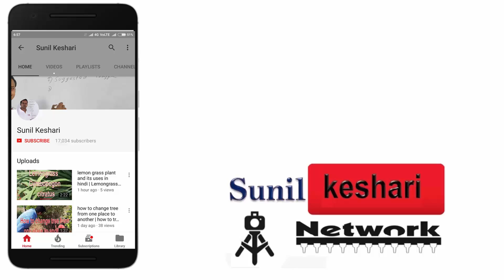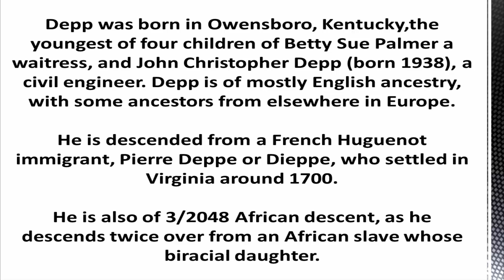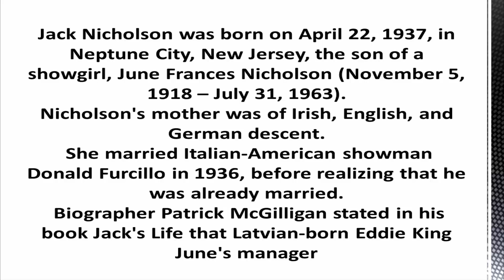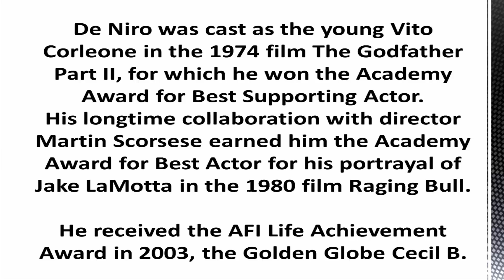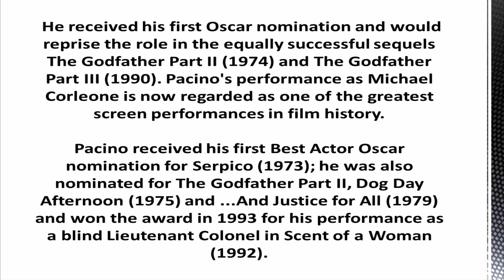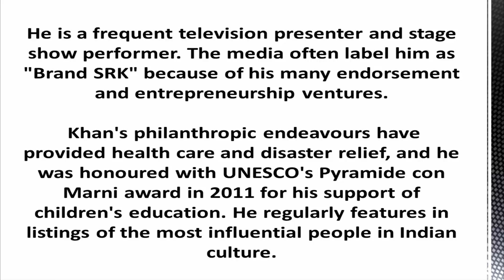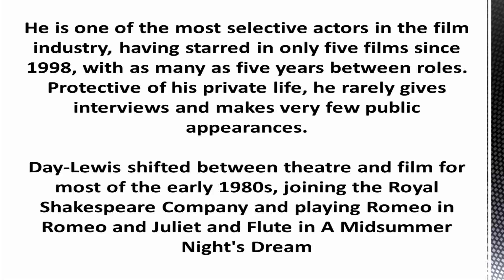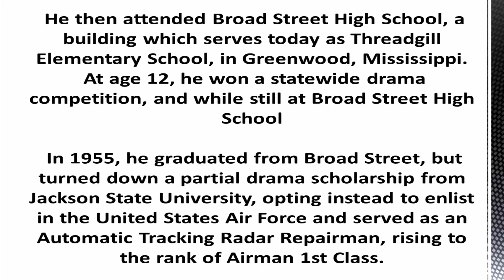top ten greatest actors of all time